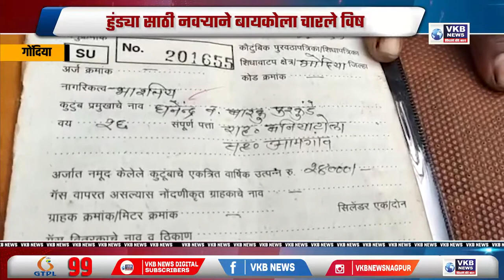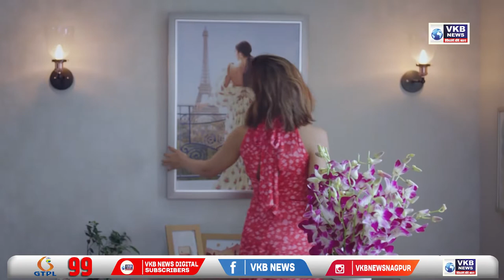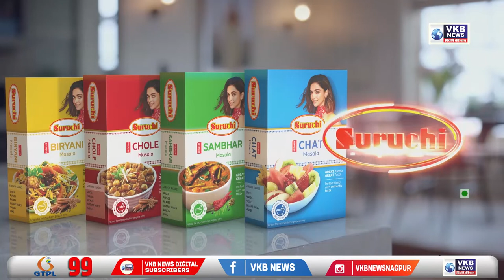गोंदिया - हुंड्या साठी नवऱ्याने बायकोला चारले विष